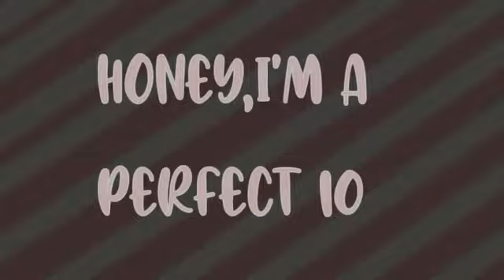Love sugar Meme || Gacha Life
I know it's not good TwT